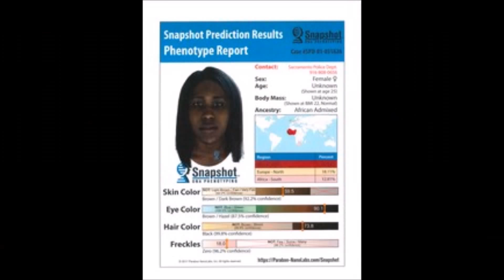The Nameless Files .. 5 Unidentified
Part 11 of The Nameless Files .. Unidentified Jane Doe and John Doe Cases
1. Undientified Black Male; Baltimore, MD
2. Unidentified Black Female Child; Washington, D.C.(Baby Jane Doe) -Living
3. Unidentified Male- Race Ukn; Pinal County, AZ
4. Unidentified Female (White or Hispanic)
5. Unidentified Black Female; Sacramento, Sacramento County, California

I urge you to watch the entire video, as some cases are considered urgent. I try my best to cover all cases with the most respect to the families and the persons I am covering possible. I understand some persons do not want to be found, however, there is an option; They may contact the person(s) working tirelessly on their case to let them know they are safe and would not like to have contact with their families. This provides both closure for the family and detectives. Thank you so very much for all of the support!!!

I do not place ads on my videos, if you would like to support me please add me on Pateron

CASE ONE:  UNIDENTIFIED BLACK MALE
The victim was discovered on April 8, 1993 in Baltimore, Maryland
Investigators
Baltimore Police Department
Or
Maryland Office of the Chief Medical Examiner
You may remain anonymous when submitting information.
Agency Case Number:
93-01844

CASE TWO:  Unidentified Black Female Child (Baby Jane Doe)
discovered on March 20, 1998 in Washington, D.C.
Investigators
D.C. Metropolitan Police Department
Missing Persons
Detective C. Washington
NCMEC #:
DCCHDC9801161

CASE THREE:  Uidentified Male (Race Ukn)
 discovered on April 2, 2001 in Pinal County, Arizona
Investigators
Pinal County Medical Examiners Office
Agency Case Number:
ML01-0548

CASE FOUR:   Unidentified Female (white or hispainc)
March 6 or 7, 2010 in Comfort, TX
Investigating Agency(s)
Agency Name: Office of the Kendall County JP
Agency Contact Person: David Senn
Agency Case Number: BCME 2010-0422
Agency Name: Texas Department of Public Safety
Agency Contact Person: N/A
Agency Case Number: U1006001
NCIC Case Number: Unknown
NamUs Case Number: 7212
Former Hot Case Number: 2400

CASE FIVE:  Unidentified Blk Female
June 29, 2001 in Sacramento, Sacramento County, California
Investigating Agency(s)
Agency Name: Sacramento Police Department
Agency Contact Person: Investigator Greg Wyatt
Agency Case Number: 01-51826
Agency Name: Sacramento County Coroner's Office
Agency Contact Person: Detective Dick Woods
Agency Case Number: 01-3041
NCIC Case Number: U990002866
NamUs Case Number: 2367
NCMEC Case Number: 1107101

Photo Credit:
City-Data
The Doe Network
Google Earth Maps
The CUE Center For Missing
NamUS
The North America Missing Person Network